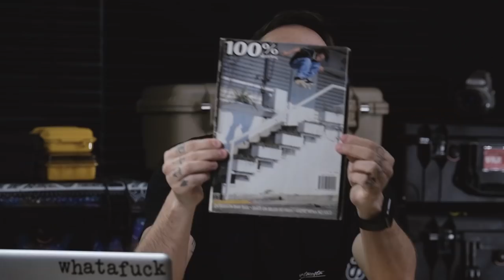Influências e referências na fotografia de skate | Pablo Vaz Photography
Dando prosseguimento a série sobre fotografia de skate, nesse video discorro sobre qual a importância e sobre o conceito, ao meu ver, das influências e referências no seu trabalho e até mesmo na vida pessoal.

Falo sobre minhas principais referências na fotografia de skate ao longo desses 15 anos de trabalho e como essas pessoas me influenciaram em toda essa jornada.

Livro citado: Roube como um Arista de Austin Klein